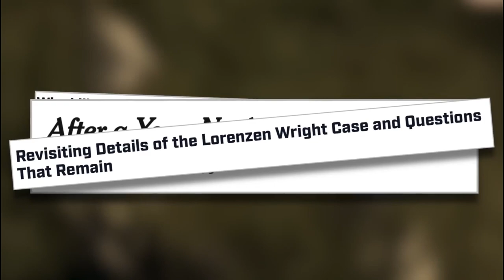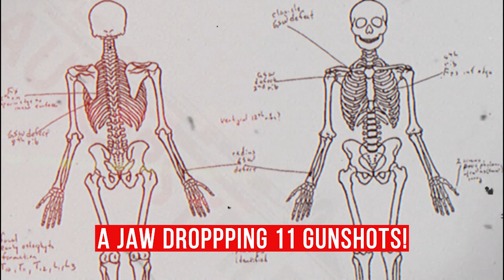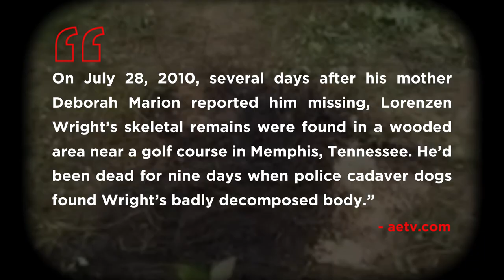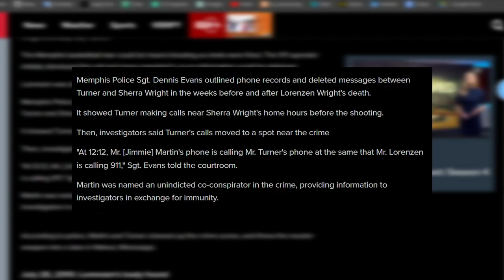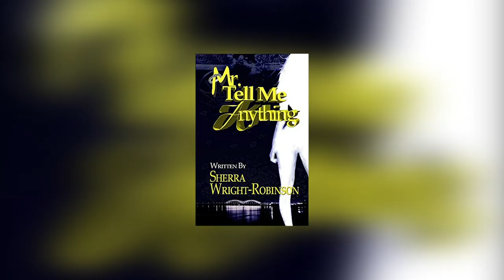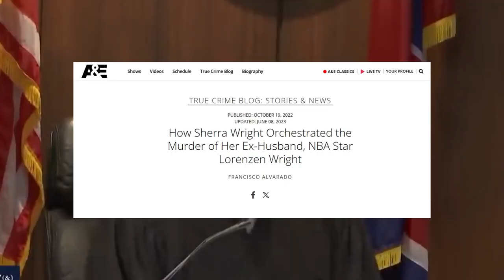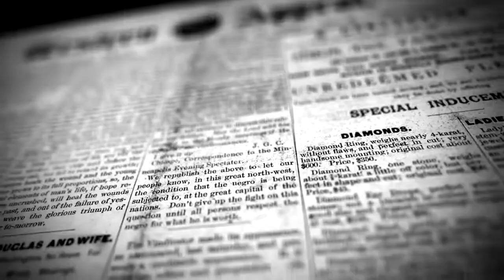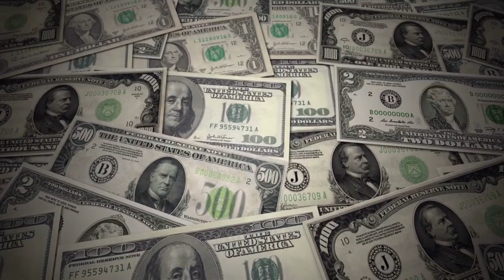This NBA Player's Ex-Wife Killed Him For Money | The Shocking Story Of Lorenzen Wright's Murder!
Looks like no amount of trust is enough in the bond of holy matrimony in these times because despite being married for 13 years and yet getting eventually divorced, this NBA player's ex-wife killed him for money, as part of a sinister plot hatched with her alleged lover to get her hands on a $1 million insurance payout!

This is the story of Lorenzen Wright, an ex-NBA player who had played for 5 franchises and become a local hero in the city of Memphis, and how he was brutally murdered after being shot 11 times by his wife's alleged lover and her cousin! The case was dragged in court for a shocking 12 years till those accused were finally put behind bars, and we sincerely hope that justice -- despite coming late, came good for Lorenzen Wright's family!

Watch the video till the end to uncover the shocking story of Lorenzen Wright's murder and the mystery around the case leading to the discovery of the murder weapon after YEARS, and how justice finally saw the light of day in court!

Have your say in the comments about which other cases you'd like us to cover in our next videos!

More interesting videos on Jumpshot Media right here -

About Jumpshot Media -

We live to entertain, and we live and breathe basketball.

Jumpshot Media is created to serve fun, entertaining, and insightful content from inside the NBA world and its superstars - whose lives fascinate us, inspire us, and humor us on a daily basis!

Established in May 2023, Jumpshot Media aims to serve the American and global audience with the best content that the basketball scene has to offer - diving into its nitty gritties, dissecting all kinds of NBA controversies, fact checks, sneak peak into the lives of current NBA stars or retired legends, looking back at some forgotten faces, ranking these stars on some of the most fun metrics, and tracing the trajectory of some of the biggest high school and college ballers who are waiting to ply their trade in professional basketball.